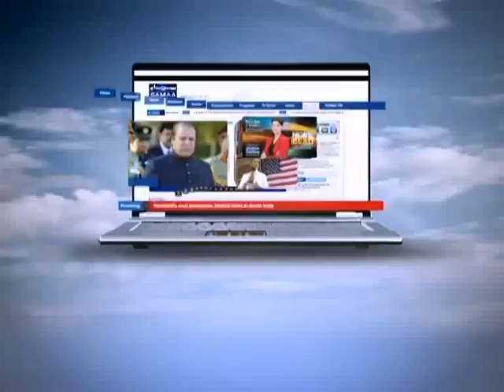NEWS HEADLINE 08:00 PM. 18-08-2012 SAMAA TV